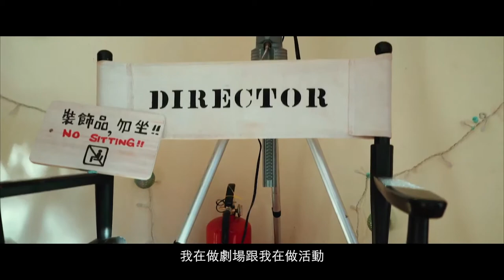老房子文化運動影像紀錄2-陽明山美軍宿舍群C273(短版中文)